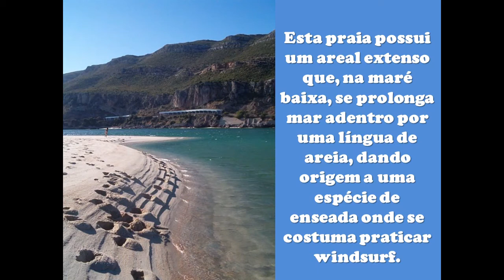Praia da Figueirinha Setúbal Portugal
Um saltinho ao paraíso